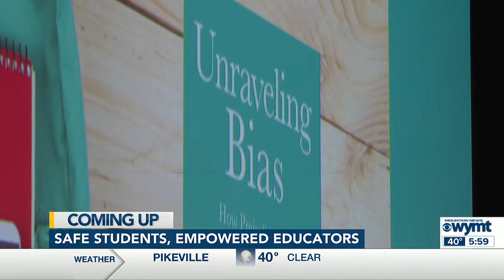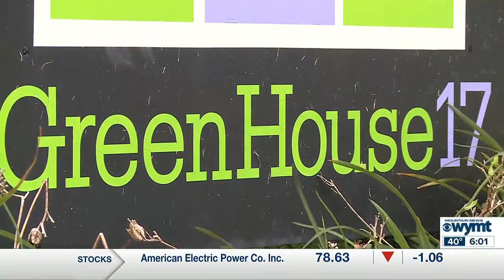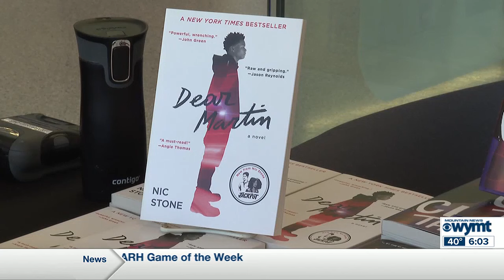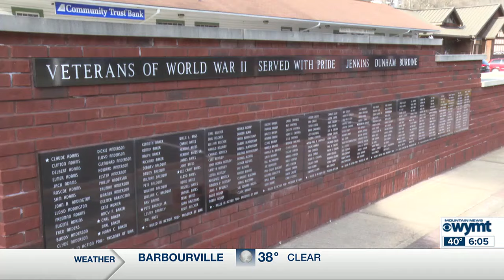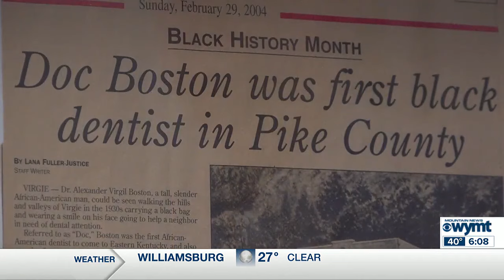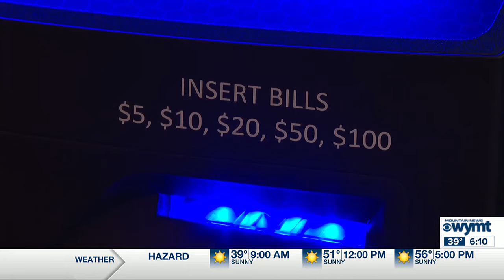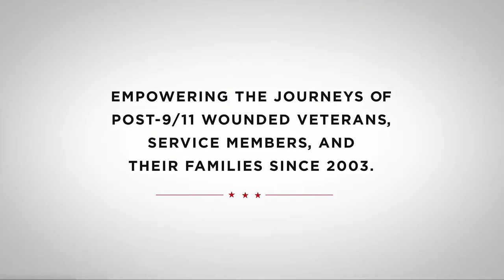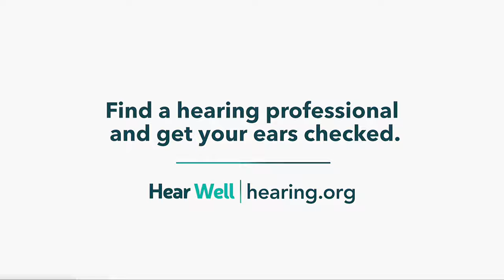WYMT Mountain News This Morning at 6 a.m. - Top Stories - 2/5/24